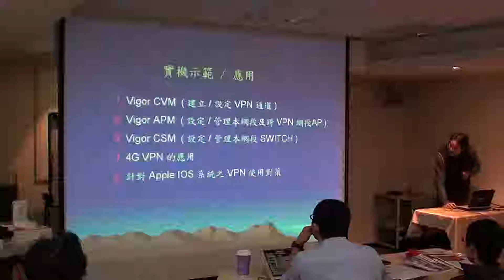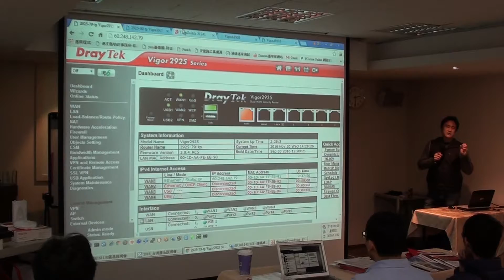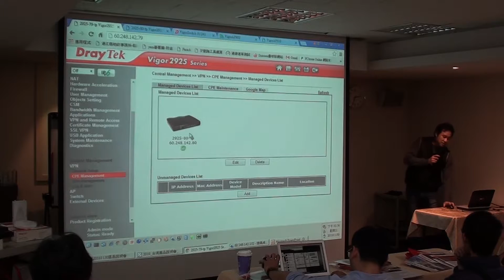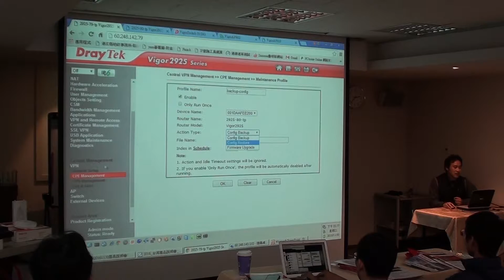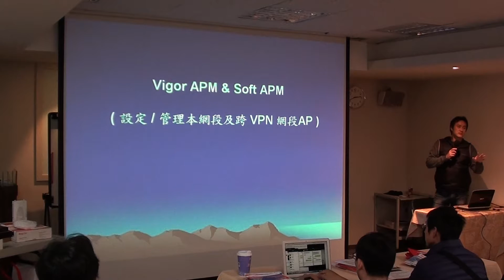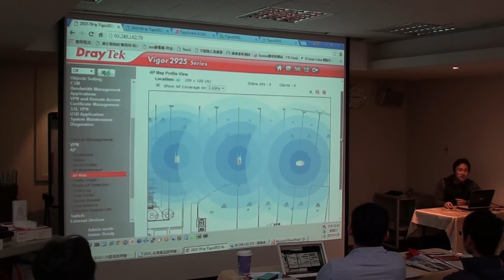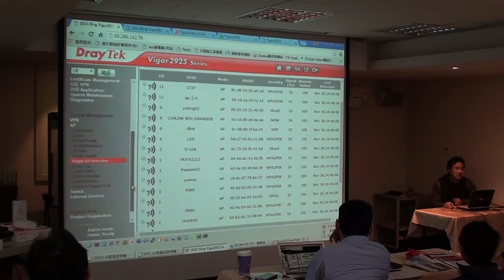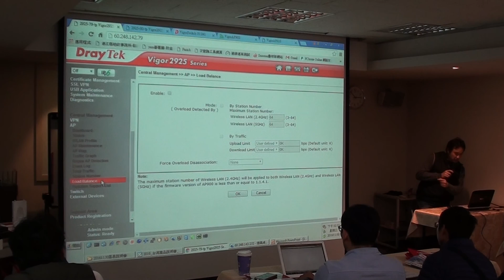2016-11-30居易科技產品台北說明會1/4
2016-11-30居易科技產品台北說明會1/4

主辦
居易科技股份有限公司(6216)

1/30(三) 台北市電腦公會聯誼中心,台北市八德路三段2號5樓501室 (B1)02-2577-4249
12/7(三) 台中中科大飯店第二會議室,台中市北屯區崇德路二段256號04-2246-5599(有停車場)
12/14(三) 高雄蓮潭國際會館,高雄市左營區崇德路801號106室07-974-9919(有停車場)

主題:Vigor產品聯合管理APM/SWM/CVM說明會

pm1:30進場
PM1:45開始

pm1:45~pm2:30  1. 居易科技新產品暨新功能Vigor聯合管理APM/SWM/CVM
pm2:30~pm3:00  2. 使用VigorCVM建立設定VPN示範說明
pm3:00~pm3:15  中場休息
pm3:15~pm3:45  3. Vigor APM 跨VPN網段管理AP Profiles和4G VPN應用
pm3:45~pm4:15  4. 成功案例說明
pm4:15   QandA

協辦
裕笠科技/遠豐科技/鉅創科技